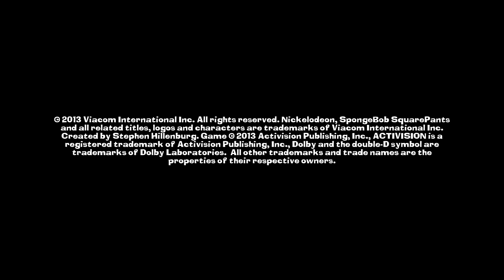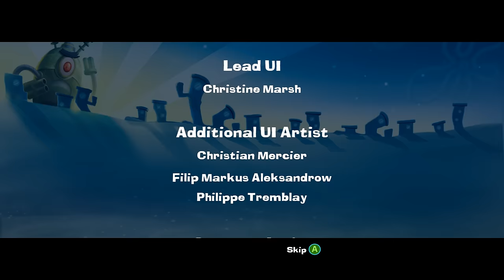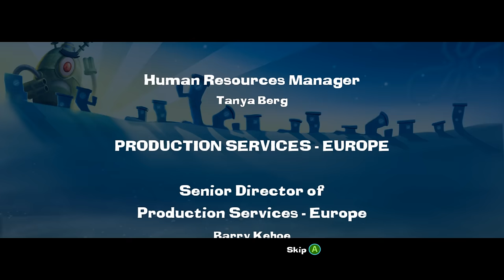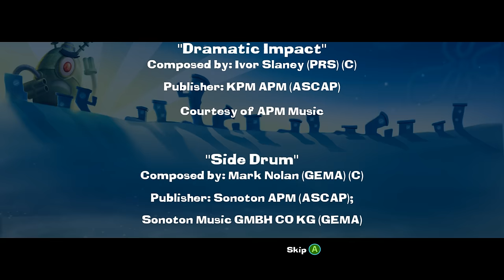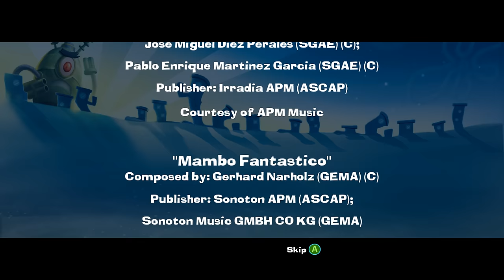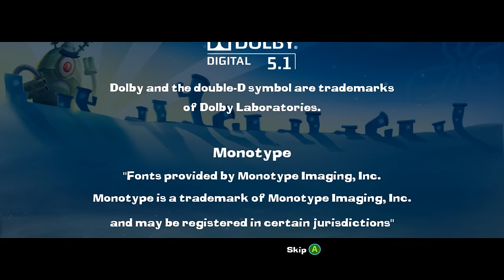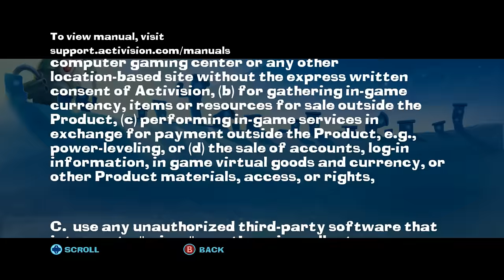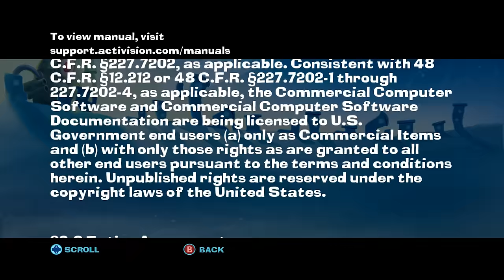SpongeBob SquarePants Plankton's Robotic Revenge - Longplay | 100% [4K] [4-Player Multiplayer]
In this Longplay of the console version of SpongeBob SquarePants Plankton's Robotic Revenge me, my older brother, my younger brother and my little sister play through the whole game finishing it 100% except upgrading all gizmos. We also do all the Boss Fights without taking any damage. We change characters after every world to give more variety and show everything. Thanks a lot to my siblings for doing this walkthrough together with me! By that I am able to deliver the best viewing experience to you.
We played through the Xbox 360 Version in 4K and 60fps! Originally, I was going for the Wii U Version since it can be played by five people but emulation of it doesn't work to this day... :(
Since the game's music has copyright issues I turned off the game's music and replaced it with music from many different SpongeBob games which I found to be fitting and a good listen. That was a lot of work... I hope you enjoy the custom music! If you need the name of any track don't hesitate to ask in the comments!

SpongeBob SquarePants Plankton's Robotic Revenge (PRR) [2013]
Nintendo Wii / [Xbox 360] / Nintendo 3DS / PlayStation 3 / Nintendo Wii U / Nintendo DS
100% Walkthrough | Part 16 | Cheats, 100%, Legal
16:9 Aspect Ratio - Real Widescreen
4K (UHD) [3840p x 2160p] 60fps

Players
Player 1 - Mansur
Player 2 - Tamer
Player 3 - Yasin
Player 4 - Taima

Timestamps:
0:01:04 - Intro
0:02:47 - Prologue

Dutchman's Triangle
0:04:04 - 1. Shipwreck Reef
0:12:49 - 2. Dutchman's Hollow
0:19:53 - 3. The Bone Yard
0:26:53 - 4. Davy Jones' Locker
0:37:04 - 5. Rainchild

Rock Bottom
0:42:07 - 6. Stonefish Street
0:50:23 - 7. Barracuda Boulevard
0:58:04 - 8. Anemone Avenue
1:07:18 - 9. Leviathan Way
1:16:26 - 10. Clem

Bikini Bottom
1:21:04 - 11. Anchor Way
1:30:19 - 12. Barnacle Road
1:39:12 - 13. Coral Avenue
1:48:51 - 14. Conch Street
1:58:38 - 15. Plankton

2:05:32 - Outro
2:07:17 - Credits
2:12:47 - Controls
2:12:51 - Sound
2:12:56 - Cheats
2:13:53 - 100% / All Levels
2:14:29 - Legal

Extra Timestamps are in the Comment Section!